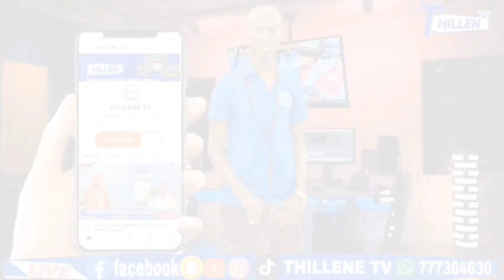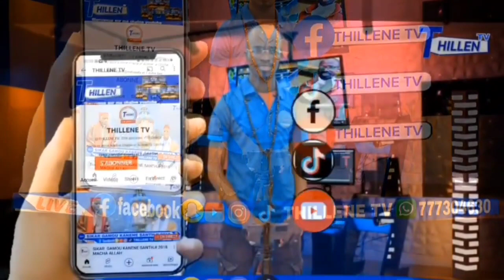🔴P3) WAKHTANE S.MOUSTAPHA DIA TAKOUSAN SEYDI DJIAMIL À NGUIDILE 2024